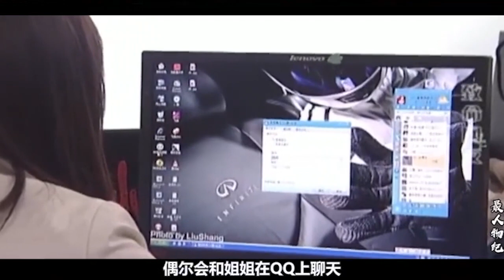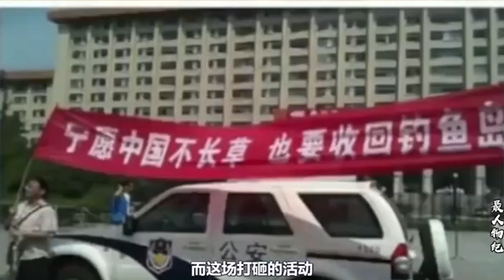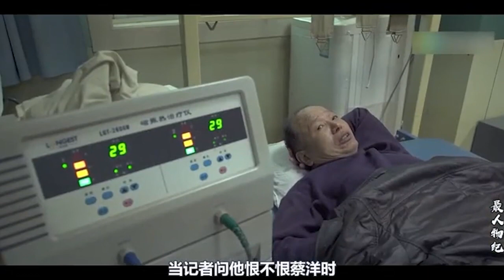2012年，那个在西安伤日系车主的河南小伙蔡洋，如今怎么样了？